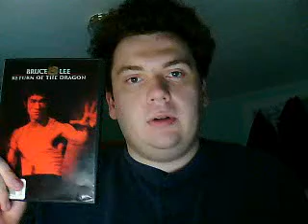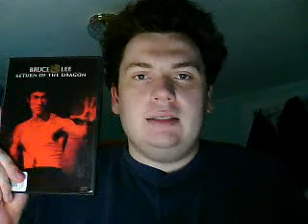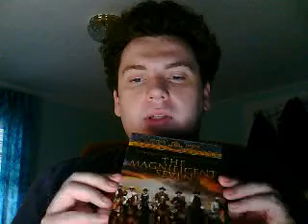Film Recommendations 7.1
Further discussion on two of the movies mentioned in the last Film Recommendations